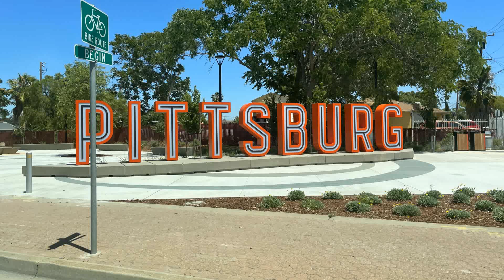The New Pittsburg Sign